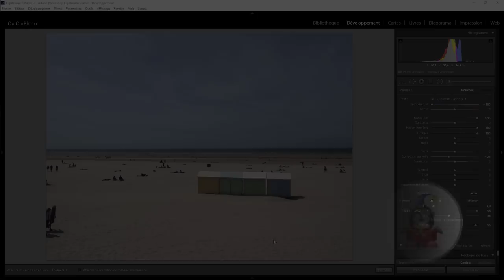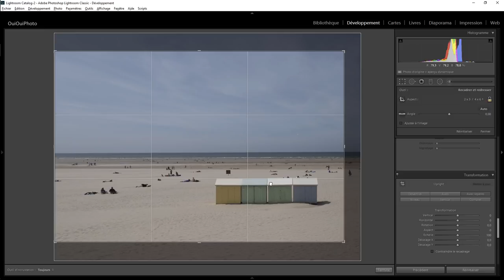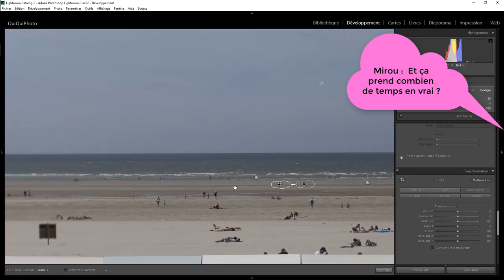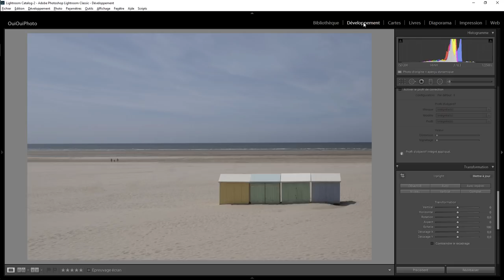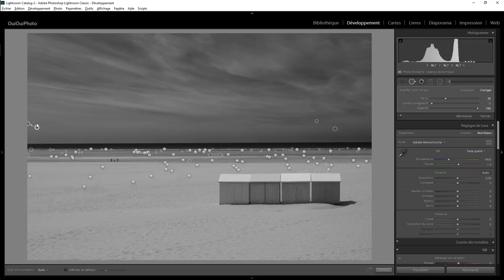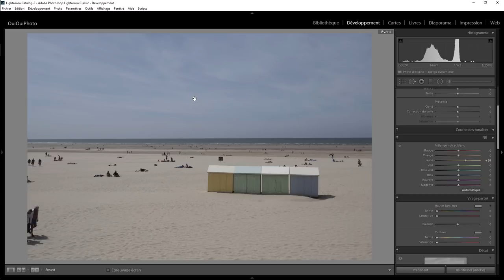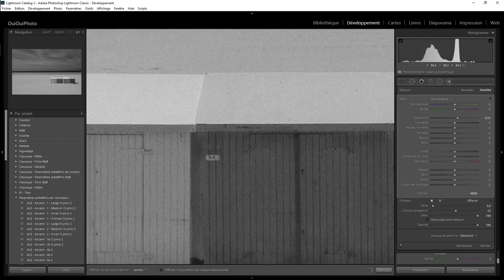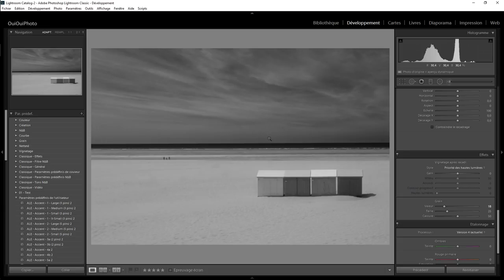Lightroom Retouche Express 95 - Berck Plage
Développement, retouche d'une photo en N&b avec lightroom . Une question sur Lightroom ou Photoshop ? Rejoignez le groupe FB